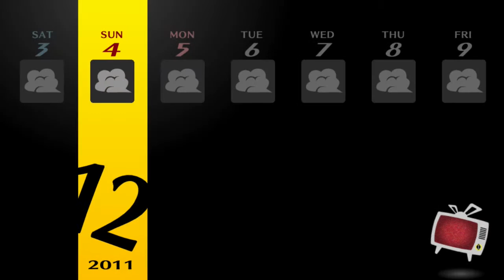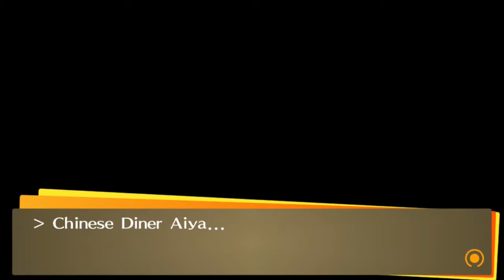Persona 4 Golden [Part 93] - And The Real Killer Is.....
*drumroll*